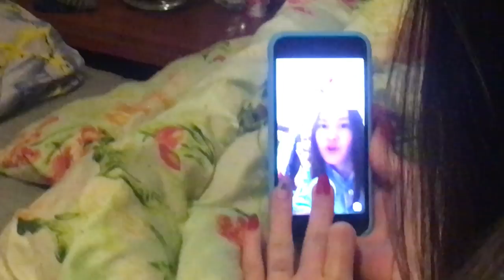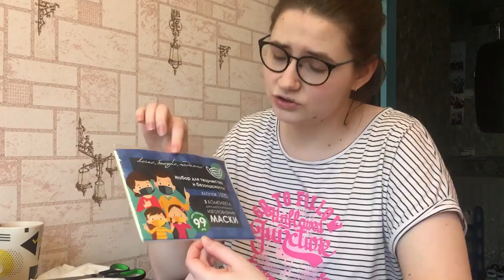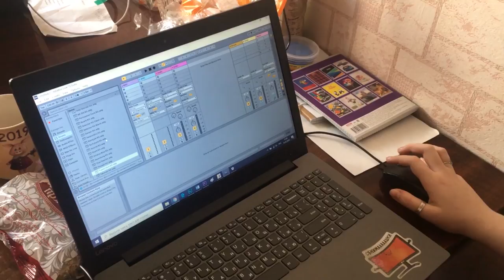ПОПОЛНЕНИЕ В СЕМЬЕ \ ПОДГОТОВКА К СЕССИИ \ ПРОДОЛЖЕНИЕ КАРАНТИНА - Моменты Жизни.Май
⬇️ РАЗВЕРНИ ПОЛНОСТЬЮ  ⬇️
⭐ПОДДЕРЖИ МОИ СТАРАНИЯ⭐

🎧Музыка из видео:
Non_Piu_Andrai

❓FAQ
📸 АППАРАТУРА :

Ты супер!💚

Очередные моменты жизни за май. В этот раз ты узнаешь как я готовилась и сдавала сессию дистанционно, как сшить многоразовую маску и какое у нас появилось пополнение в семье